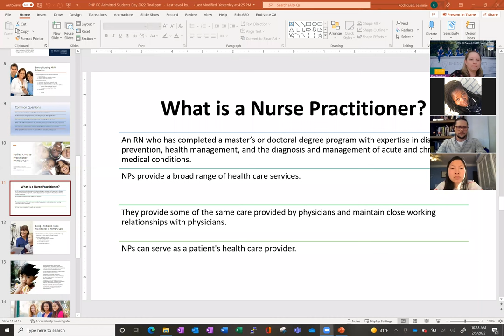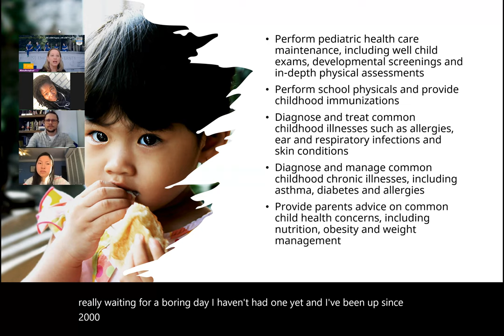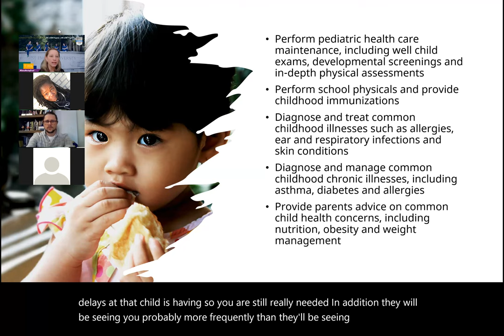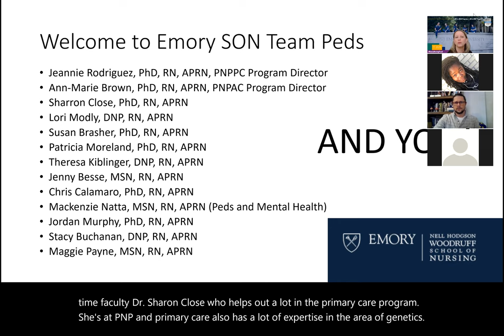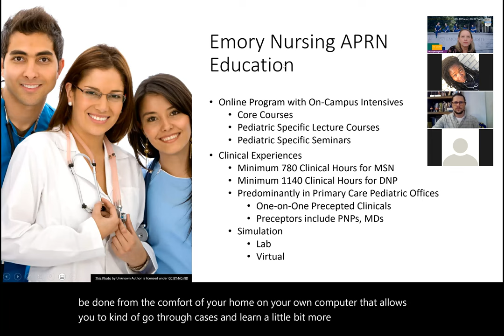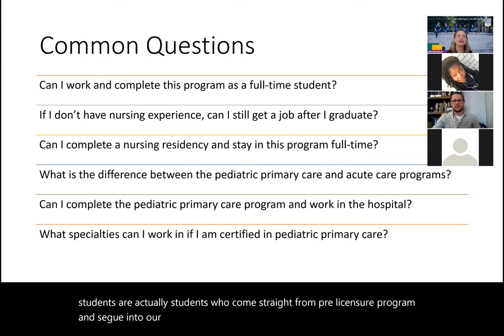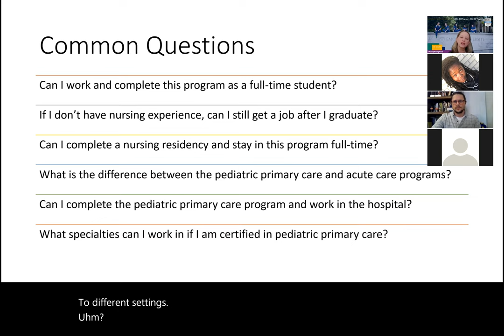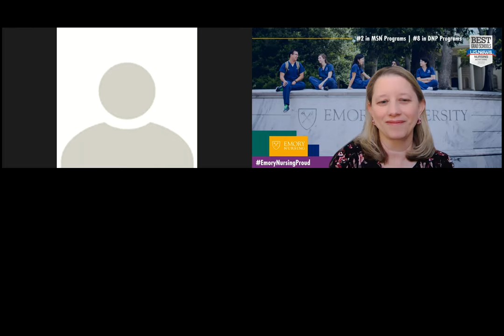MSN Pediatric Primary Car Part 2